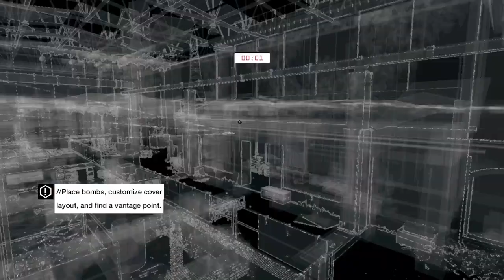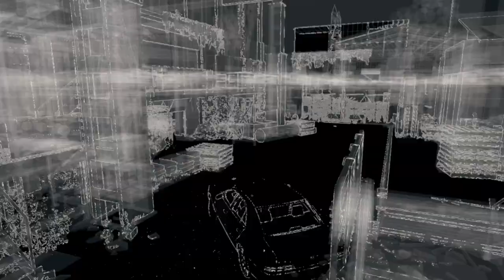Watch Dogs Blind Gameplay Part 6 (FULL GAME)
Let's play Watch Dogs Complete Edition.
Watch Dogs is an action-adventure video game franchise published by Ubisoft, and developed primarily by its Montreal and Toronto studios using the Disrupt game engine. The series' eponymous first title was released in 2014, and it has featured three games in total, the most recent being 2020's Watch Dogs: Legion. Several tie-in books and comic book miniseries set in the games' universe have also been published.

The City Is Your Weapon

Luckily, Aiden won't always need to traverse Chicago's streets on foot. Ubisoft Montreal has partnered with studios such as Ubisoft Reflections, the acclaimed team behind the award-winning Driver series, to provide a suite of vehicles bursting with horsepower. You'll get behind the wheel of more than 65 cars – each with state-of-the-art physics and handling – to explore Chicago's vast and intricate roadways.